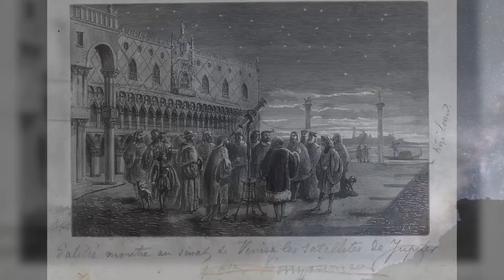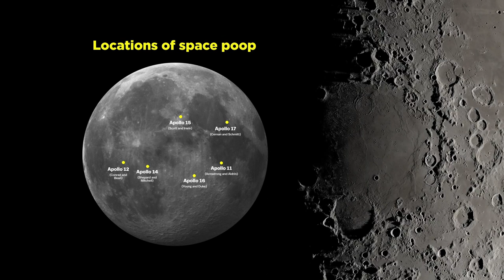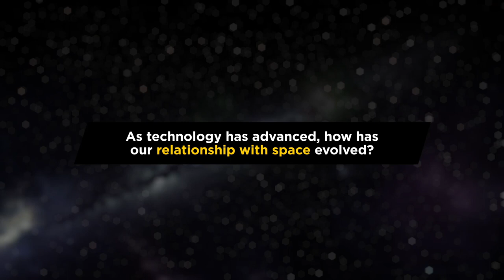What Makes Space Exploration Worthwhile?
From the start of studying space to the items left on the moon and the future of space exploration, UCF faculty member and Florida Space Institute planetary scientist shares his knowledge and expertise.

Learn more about Phil and his memories of the Apollo 11 moon landing

Intro "What Makes Space Exploration Worthwhile?" | 00:00
When did humans start studying space? | 00:14
What was the impact of the Apollo 11 moon landing? | 00:52
What are some important items left on the moon? | 01:30
As technology has advanced, how has our relationship with space evolved? | 02:34
What will be the next frontier in space exploration? | 03:44